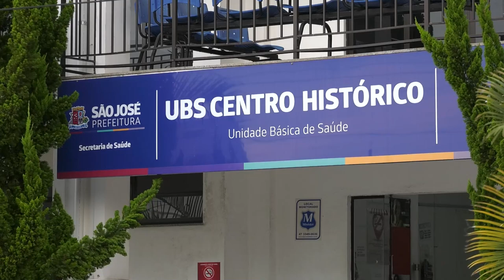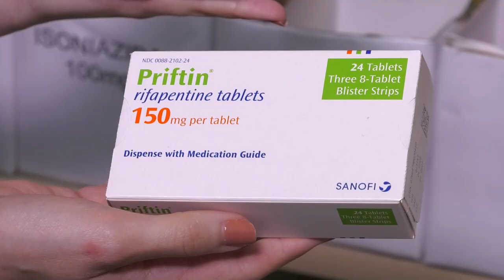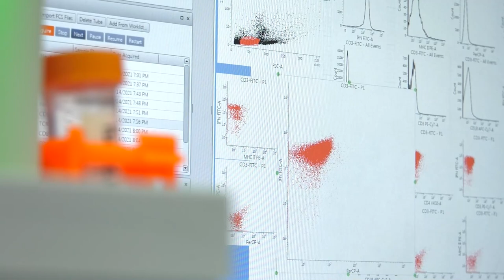PGM 155 - Nossa Saúde - Tuberculose - 28/03/22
Doença antiga, tuberculose exige atenção para diagnóstico.

Uma doença que pode nem ser grave se houver vacinação, ainda faz milhares de mortes no Brasil. A incidência em Santa Catarina e porque a doença ainda preocupa. A tuberculose é o assunto do programa Nossa Saúde, que entrevista a médica Castellon Figueiredo Gryninger, infectologista da DIVE/SC, a Diretoria de Vigilância Epidemiológica, da Secretaria de Saúde de Santa Catarina. E ainda, como é feita a detecção da doença na rede básica de saúde e pesquisa sobre a ação do bacilo causador da doença no corpo humano, desenvolvida no Departamento de Microbiologia, Imunologia e Parasitologia da Universidade Federal, em Florianópolis. A apresentação é de Rafaela Arns.